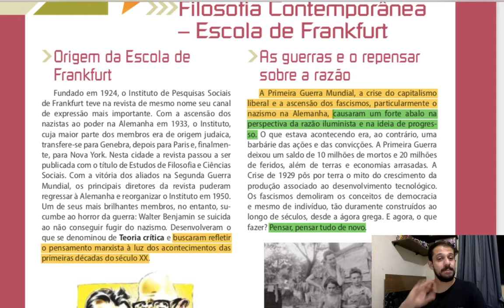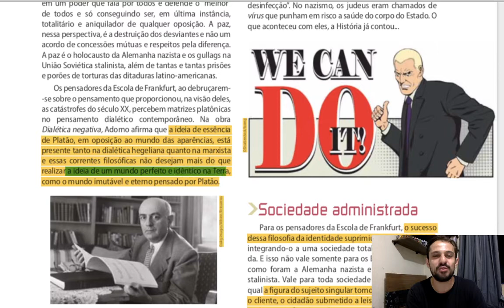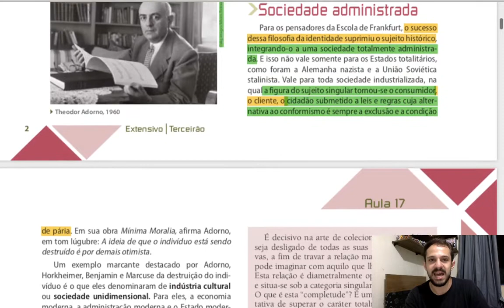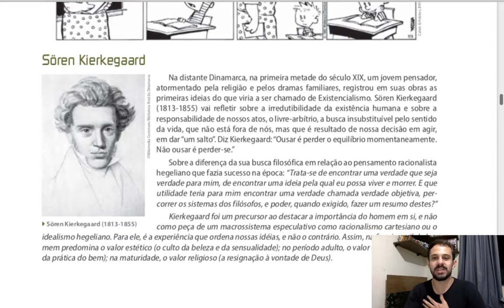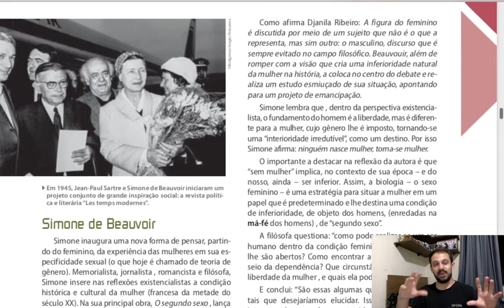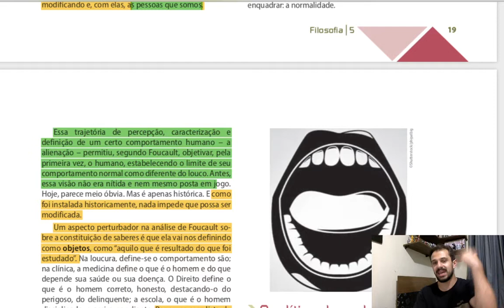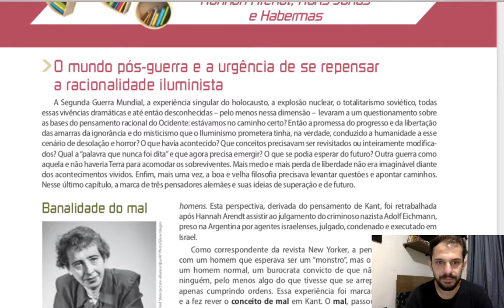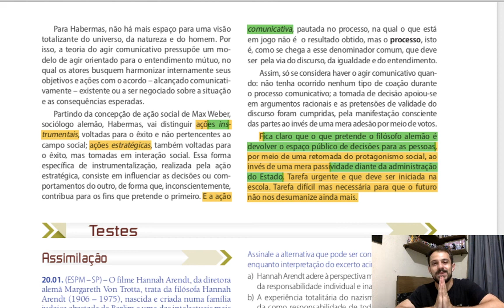Filosofia - Aula 32 - Filosofia Contemporânea - Do século XX aos dias atuais - Prof Leo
Olá, pessoas. Esta é, enfim, a nossa ÚLTIMA aula, que contempla o conteúdo da nossa quinta e última apostila. Fico a disposição sempre para quaisquer duvidas.